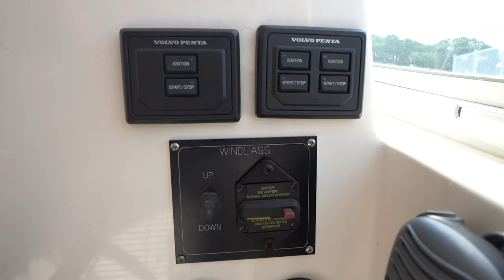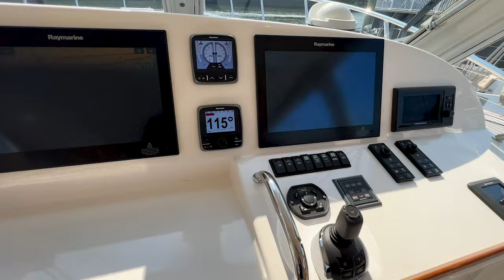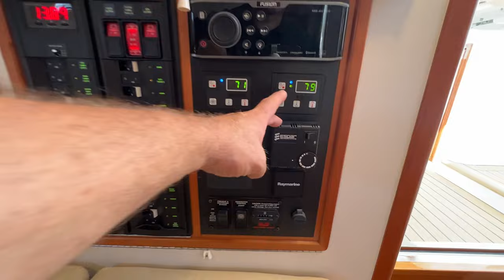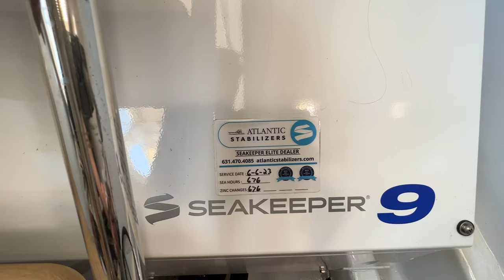MJM 50z For Sale [$1,400,000] - Highlander Walkthrough Tour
Highlander is a well maintained, single-owner boat with only summer use in New England and always stored at the same boatyard with the same mechanic her entire life. IPS service was completed this winter as well as all normal maintenance. Highlander is on the dock and ready for your late summer and Fall cruising season. The owner has just finished his last cruise of the season and is moving up to a bigger boat.

Contact Michael Porter for more information-